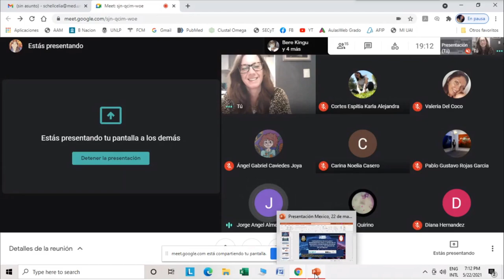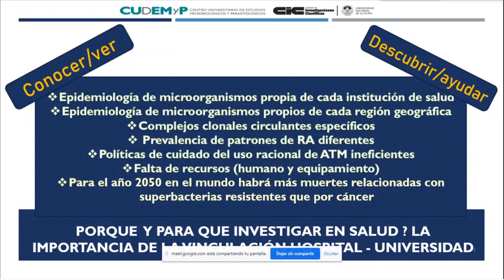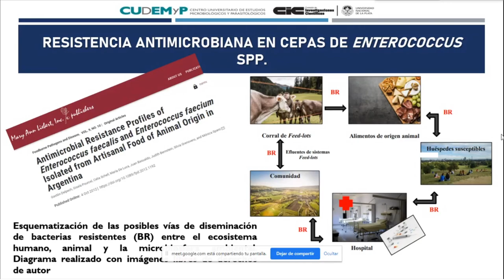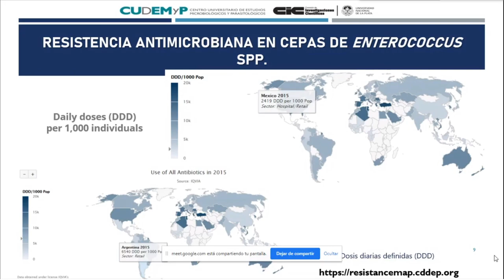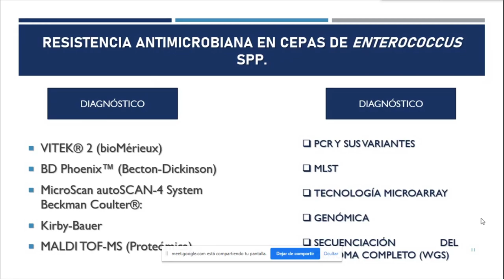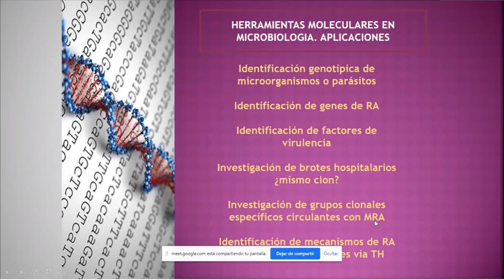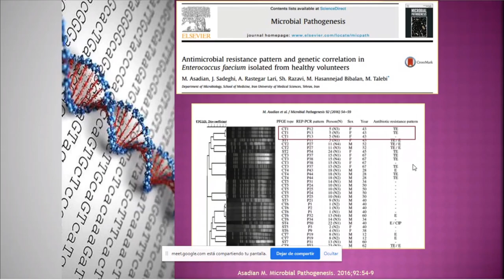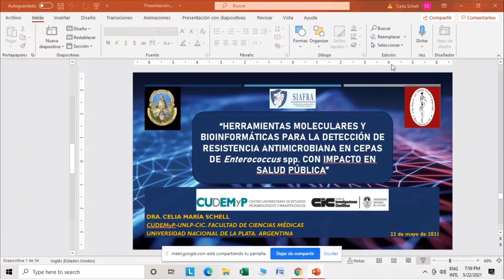Herramientas moleculares y bioinformáticas para la detección de resistencia antimicrobiana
Ponencia: Herramientas moleculares y bioinformáticas para la detección de resistencia antimicrobiana en cepas de enterococcus spp. con -  impacto en salud pública por parte de la Dra. Celia María Schell CUDEMyP-UNLP-CIC. Facultad de ciencias médicas. Universidad nacional de la plata.

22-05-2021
SIAFRA